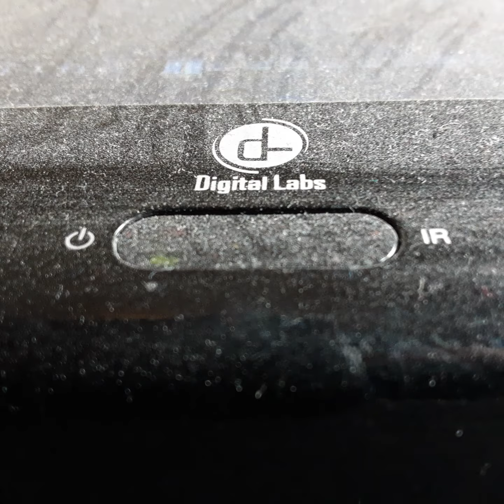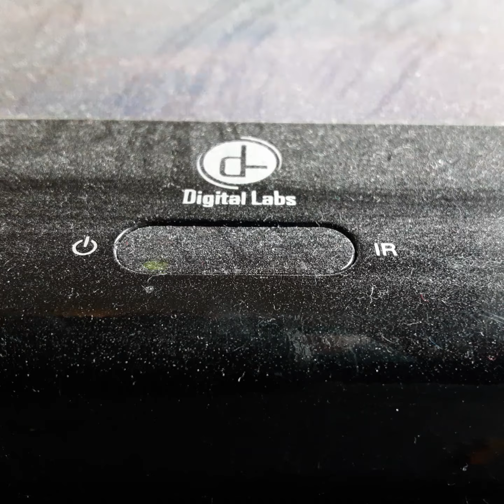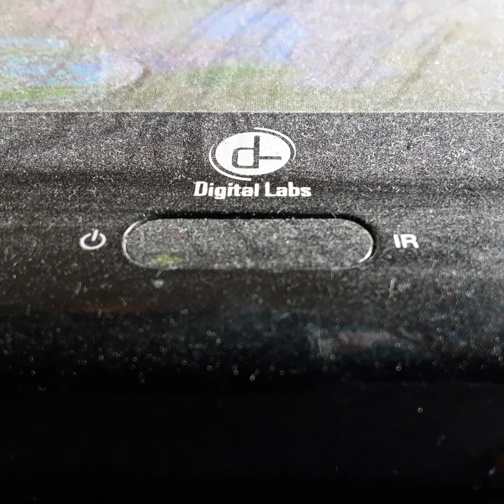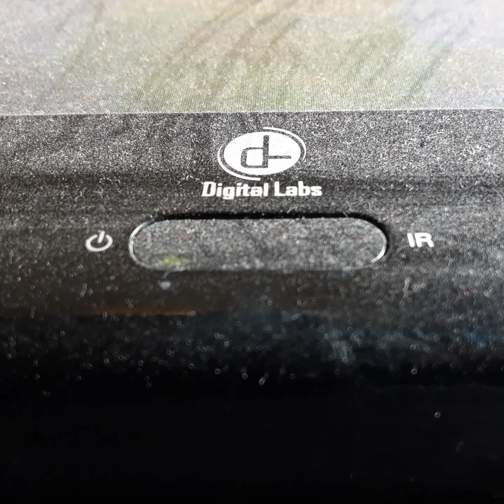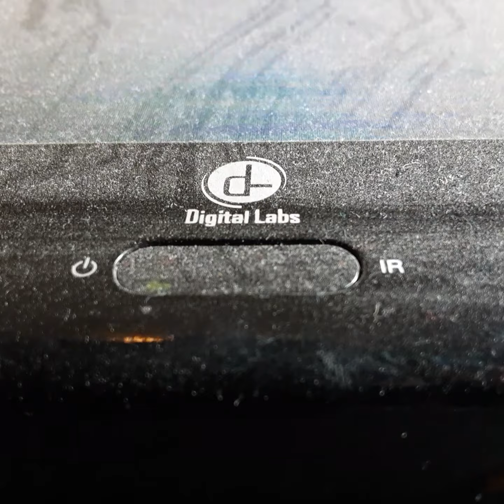Opening To Thomas & The Magic Railroad 2000 VHS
From 2000
Destination Films & Glenda Pictures Presents A Britt Alcroft Film In Asoseation With Isle Of Men Thomas & The Magic Railroad Peter Fonda
Mara Willson & Alice Baldwin Dici Coon Russel Means Britt Alcroft Micheal Angel's Dreated By Britt Alcroft
Color 70%
Rated G